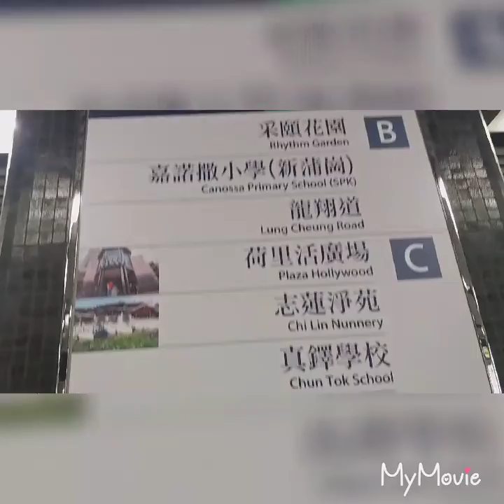Diamond hill Nan Lian Garden